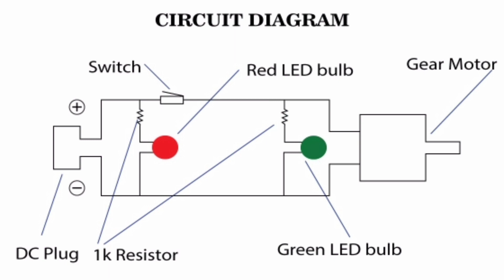How to Make Coin Sorting Machine at home. DIY Automatic Coin Sorting Machine ! Workshop media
How to Make Diy automatic Coin Sorting Machine at home                Created by - Safal Palakkal
                                                         Welcome to Workshop Media
* About the video
how to make automatic coine sorting machine at home in malayalam
coin sorting machine
home made coin sorting machine
how to make Full Automatic Coin Sorting Machine

Introducing new coin sorting machine It works fully automatically. You need only put mixed coins and in less then a minute it will be sorted
This automatic machine separates coins of different dominations
How to make coin sorting machine. You can make this project at home. It's really fun and I hope you like this idea. Enjoy :)

Coin sorting machine

ചെറിയ ചിലവിൽ ഉണ്ടാക്കാൻ പറ്റിയ ഒരു നല്ല ഉപകരണം ആണ് ഇത്. 3 mm form ബോർഡ്‌ ആണ് ഉപയോഗിചിരിക്കുന്നത്. Flex printing shop
കളിൽ നിന്ന് free ആയി കിട്ടുന്ന wast form board ആണ് ഞാൻ ഉപയോഗിചിരിക്കുന്നത്.

Items required

3 mm form board
Gear motor (60 rpm)
LED
Switch
DC Plug
Wire
Flex quick (glue )
PVC pipe

Conduct details